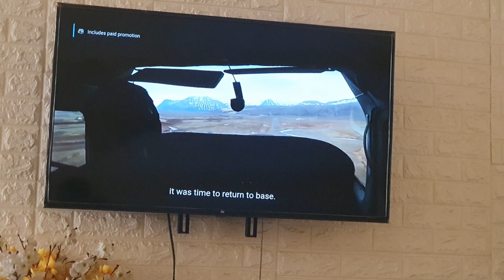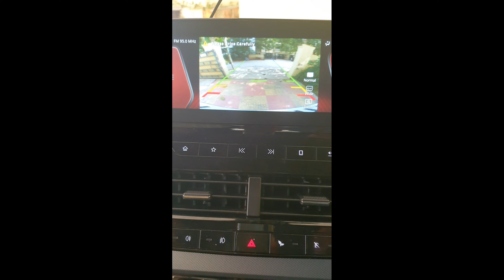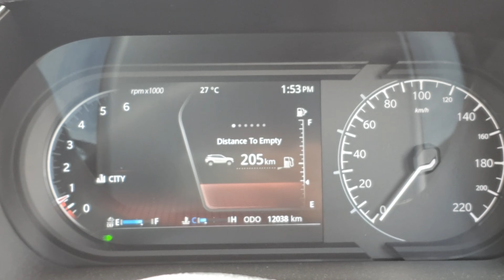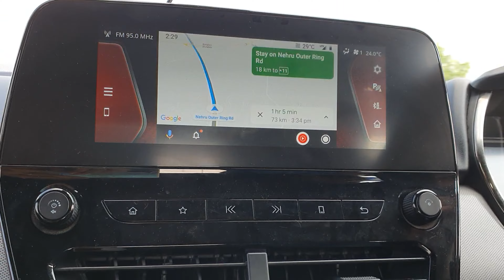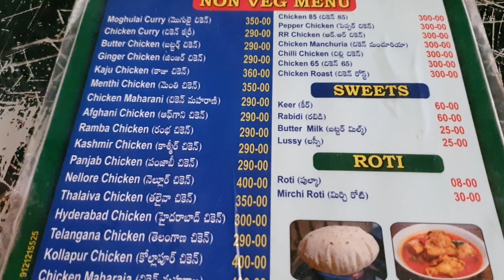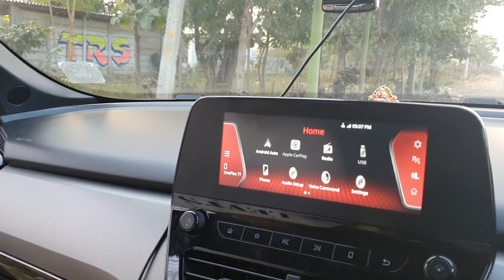Highway lunch drive with Tata Harrier |Orissa Dhaba | NH 65 Exploringgene